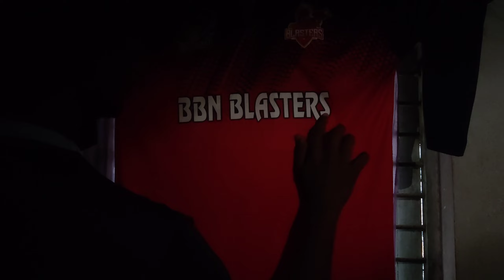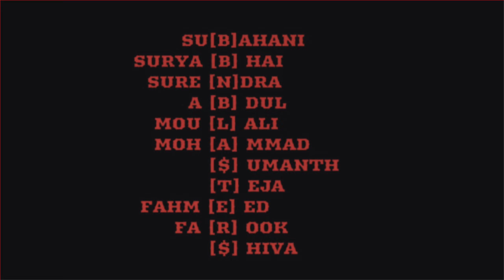toofan kgfcricketversion bbnblasters kgf2 cricket